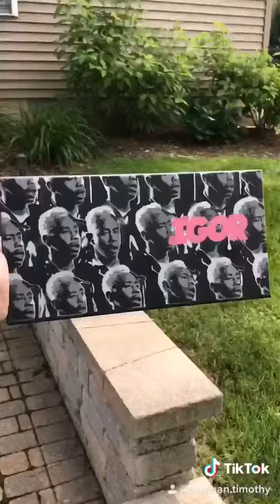Timmy Paints Tyler